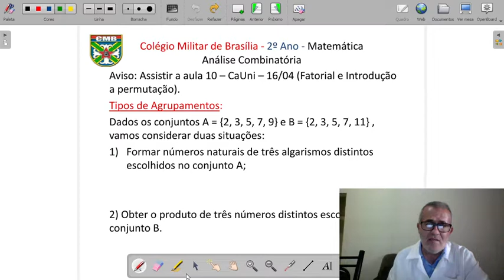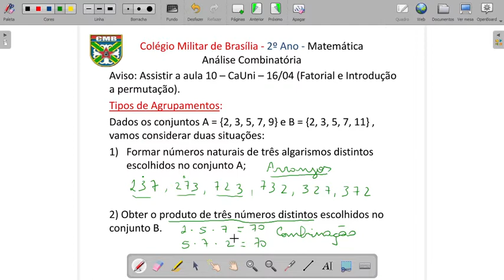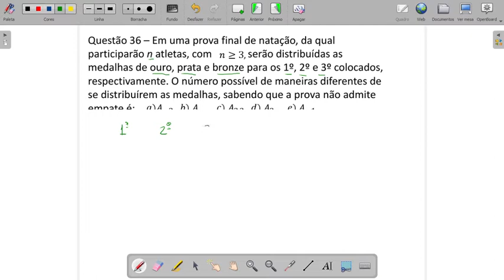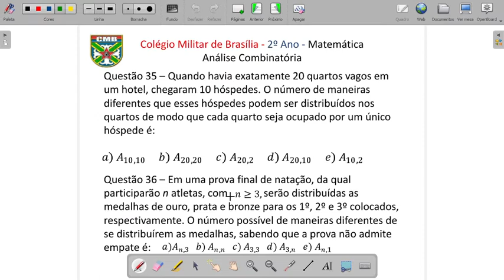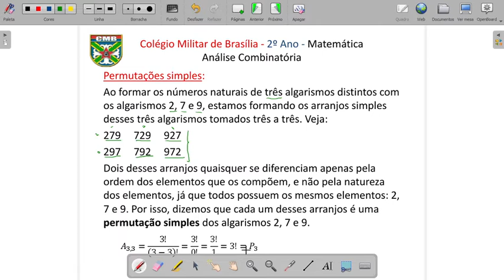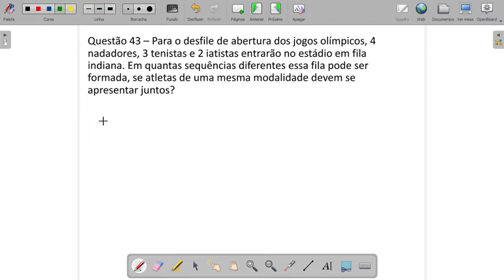Aula 10 - MAT Arranjos e permutações 20/04